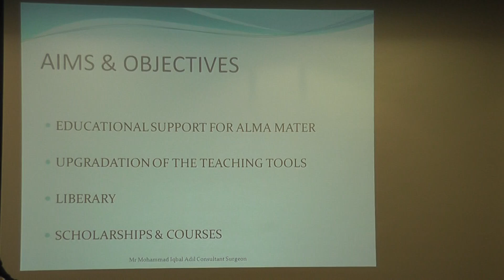Iqbal Adil Speech 4.m2ts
GNO Launching Ceremony 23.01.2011 Milton Keynes ,UK